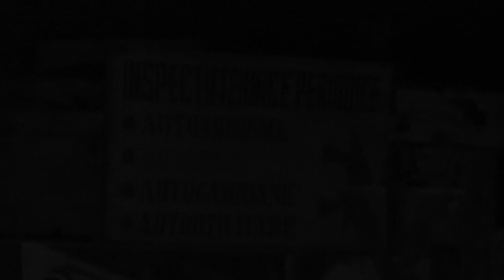Vrancea Media: Incendiu langa Nisprod la Focsani I